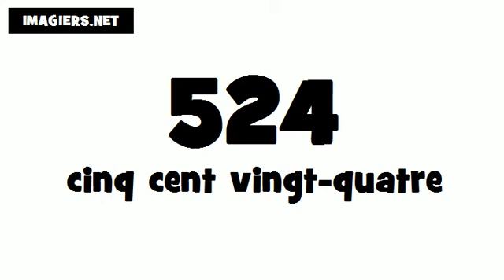Wie man Französisch ausspricht # 524